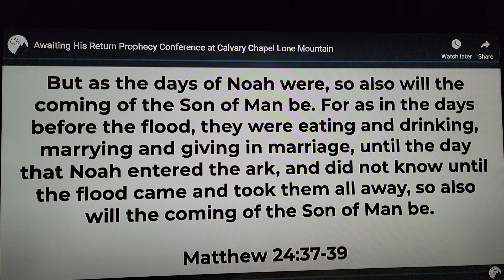Get Ready. Sadly, too many are not.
Pastor Barry Stagner speaks of the world conditions just prior to the Rapture and how our Lord, Jesus, spoke of these times.   Get ready, inform others, as we watch the day rapidly approaching!